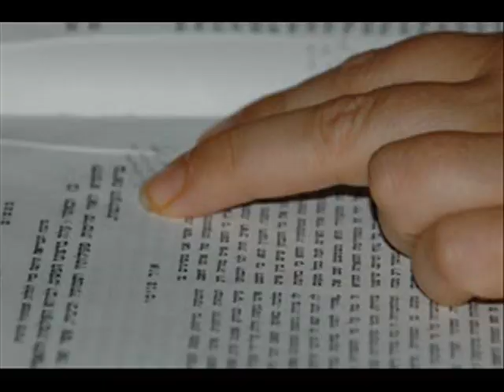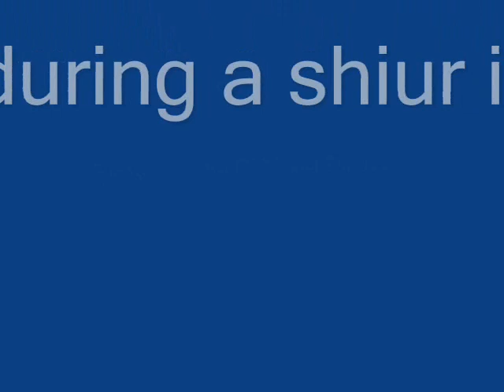Introduction to the Zohar by Rabbi Ashlag.wmv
What is my essence? This is the first question that Rabbi Yehudah Lev Ashlag asks in his "Introduction to the Zohar". In "A Tapestry for the Soul" Yedidah Cohen takes an excerpt from another of Rabbi Ashlag's works to define the question in a deeper way